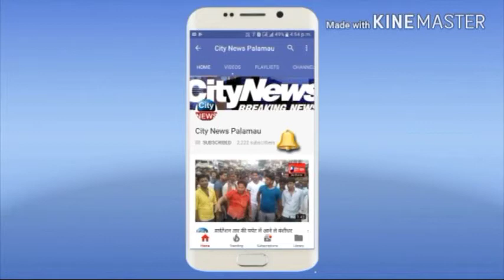उपमहापौर के कांग्रेस प्रत्याशी मनोज सिंह ने किया चुनावी दौरा